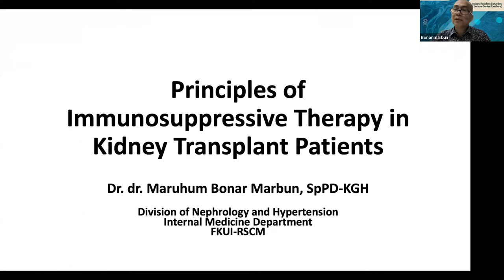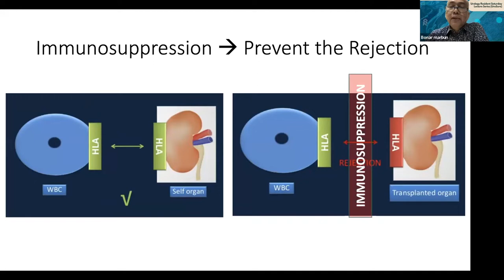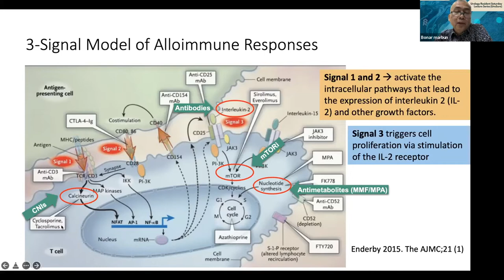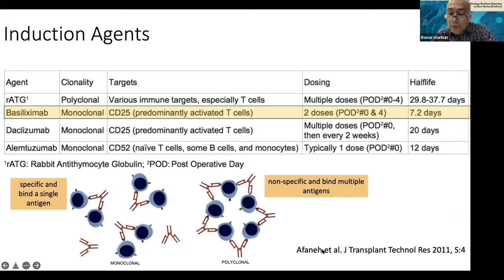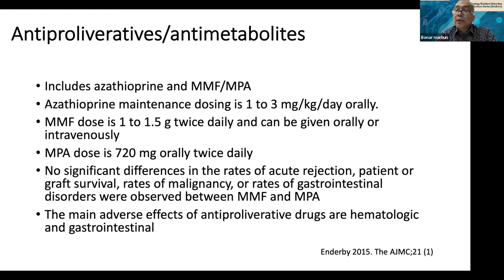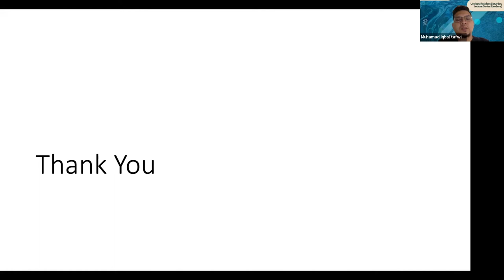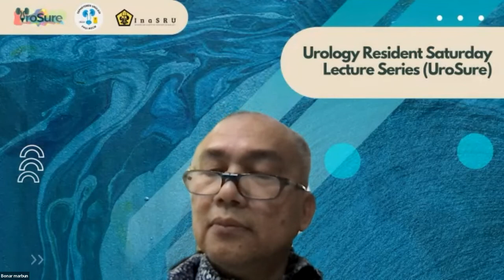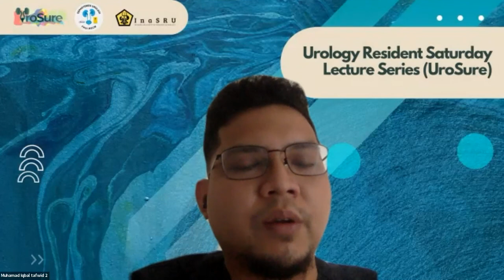UROSURE- Overview of systemic therapy in renal transplantation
Narasumber: Dr. dr. Maruhum Bonar, SpPD-KGH, FINASIM
Moderator: dr. Muhammad Iqbal Tafwid